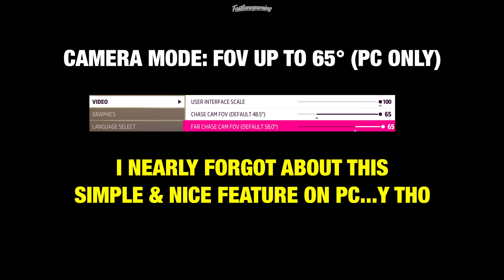A Forza Horizon 5 PC ONLY feature…sadly. CONSOLE PLAYERS NEED THIS TOO!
WHY WE CAN'T CHANGE THE FIELD OF VIEW / FOV ON CONSOLE IN FORZA HORIZON 5 IS BEYOND MY UNDERSTANDING, AT LEAST ON THE XBOX SERIES X IT SHOULD BE POSSIBLE WITH ALL THAT POWA...EMOTIONAL DAMAGE

00:00 Intro...Y THO
00:17 WOLF CREEK PART 2 X RS4 AVANT
02:06 EMOTIONAL DAMAGE & 1ST PERSON
04:20 WAKEY WAKEY & GOODBYE LMAO

You can find similar sound on my soundcloud!